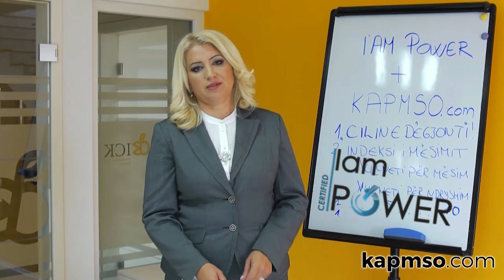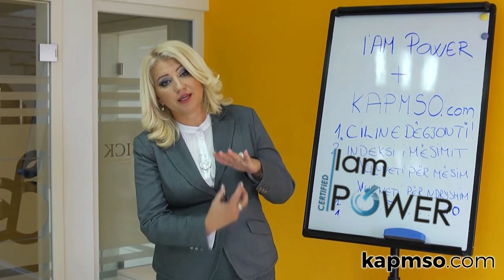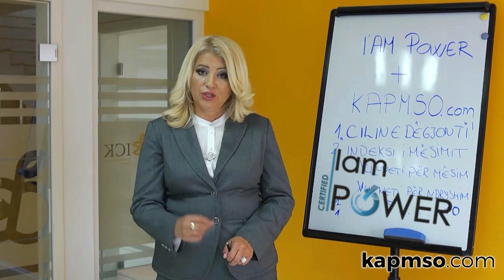Nëse doni të bëheni biznismen, nga kush duhet të mësoni?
A jeni gati të përfundoni me vetë sabotimin, zhvaritjen dhe hutinë?
Qartësim, siguri dhe një plan i provuar i veprimit është ajo që nevoitet të fitoni çdo gjë që doni në jetë.
Trajnimi është përgjigja.
BLENI LIBRA DHE AUDIO LIBRA

Programi Iam Power është zhgjidhja me një hap e cila më në fund do të ju vendos juve në kontroll  të fatit tuaj.
Ajo që Mimoza e zbuloi që të krijoj biznese dhe mirëqenie, kur ajo ishte para një sfide të madhe jetësore ishte se mentorshipi është sukses.
Në Iam Power ju do të zbuloni si të ecni drejt Fitores, të mësoni si të prosperoni në çdo fushë me shprehi të pandalshme.
Në trajnime hap pas hapi për të ndërtuar biznesin tuaj të ëndërave.
Ecni drejt ritjes finaciare, duke jetuar jetën që e dashuroni,shkoni në
Dhe thoni PO FATIT TUAJ.

DOLLARËT MË DUAN MUA SHKARKONI FLALAS
Rruga e re për pasuri